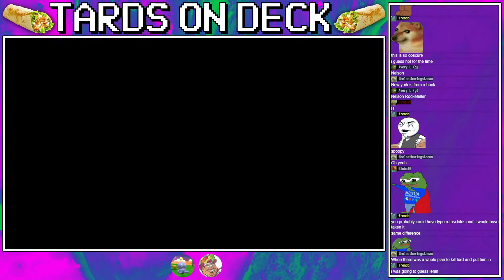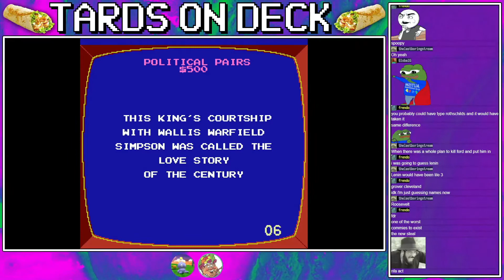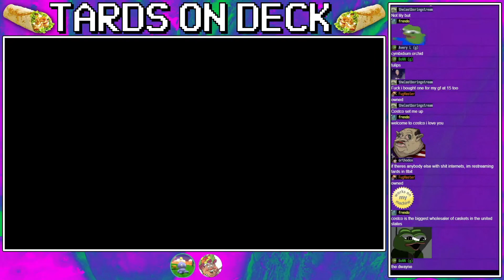Jeopardy: Episode One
Profit knows everything